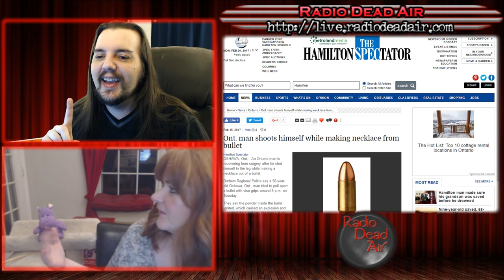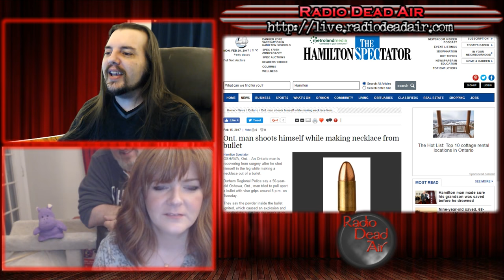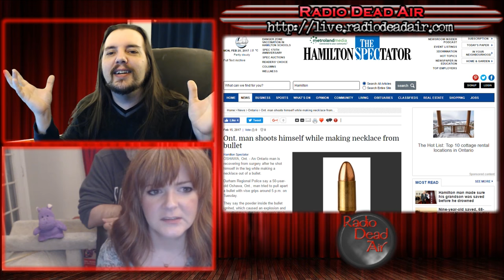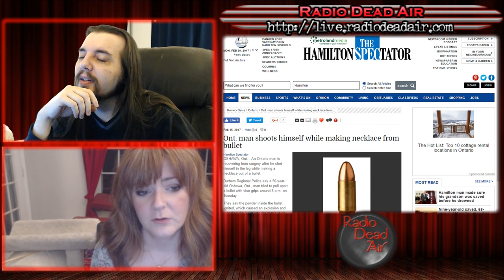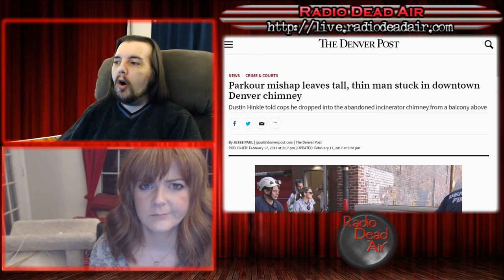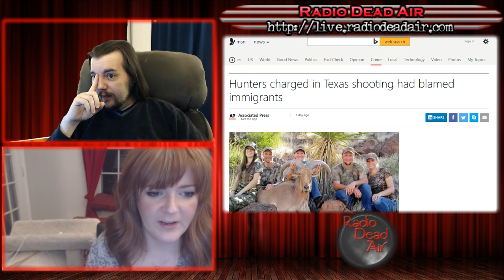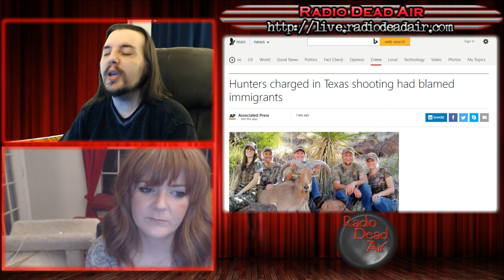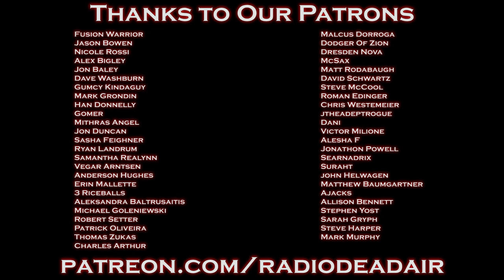WTFIWWY Live - Crystal Method Acting - 2/20/17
This week: making a bullet necklace the hard way, trying to play the stock market by way of explosives and the attack of the imaginary brown people ...